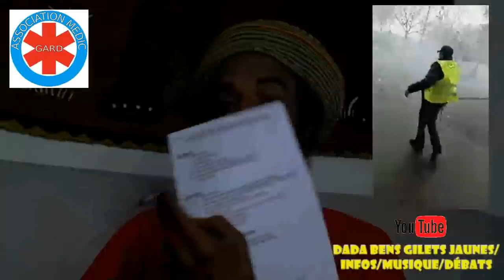Savoir manifester (vidéo réalisée à la demande de l'asso STREET MEDIC GARD')